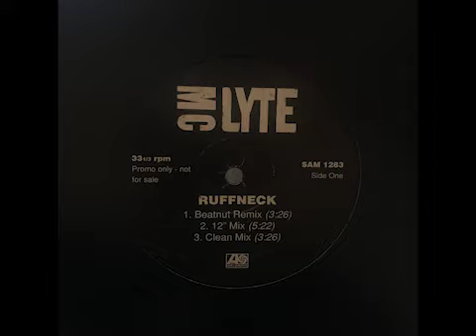MC Lyte – Ruffneck (Beatnut Remix) (1993)